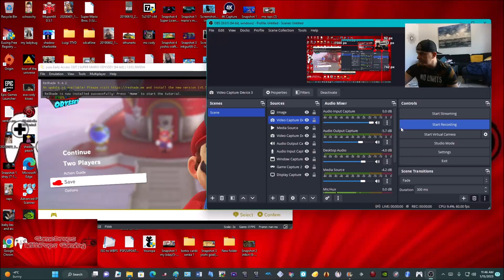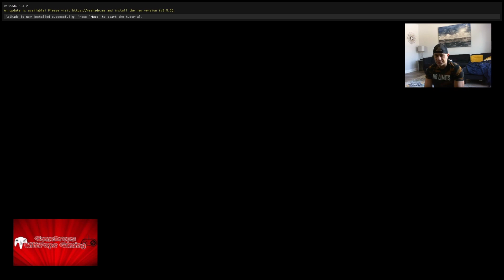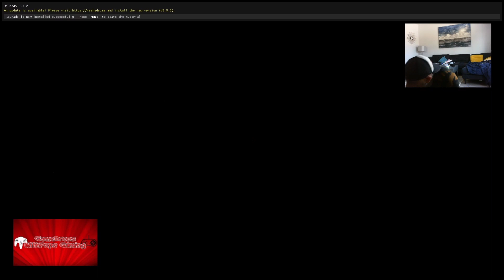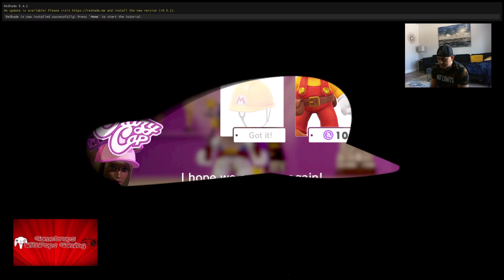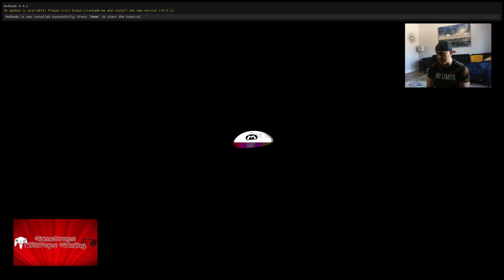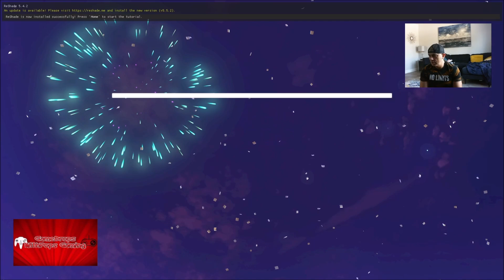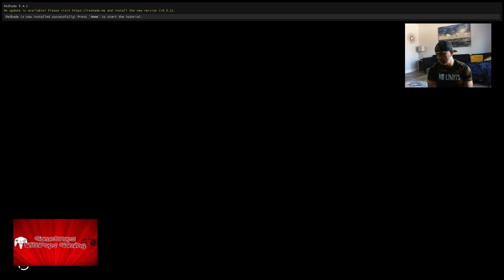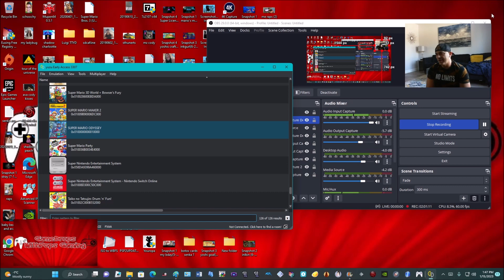Super Mario Odyssey Lost & New Donk City Kingdom F.L.U.D.D Mod Yuzu Nintendo Switch Fun Run Pt 4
Alrighty oh , going to make my way  into the Lost Kingdom with Uncle Mario fix the odyssey  and then take on New Donk City and save the Town

Okie dokie this is super awesome , you can now add F.L.U.D.D. from Super Mario Sunshine as a mod into Super Mario Odyssey thanks  to an ingenious addition by JustKant8.

I used this mod on the Yuzu Nintendo Switch Early Access Emulator #3307 for this fun run.  I played the Hat Kingdom and then the Sand Kingdom with Super Mario Cappy & F.L.U.D.D.

JustKant8 has added an emulator version of his mod on their Gamebanana

open it with winrar or what ever program you use, open yuzu find Super Mario Odyssey right click the game tile.  Find the mods tab open that create a new folder name it SMO_FLUDD.

With the downloaded files from gamebanana click it four times till you get to the exefs and romfs section drag those two files into the new folder you made called SMO_FLUDD.

Next go back into the files that JustKant8 created find the exefs_patches folder click it to you see the luner ips file drag that into the exefs folder you have in your SMO_FLUDD made open game have a blast